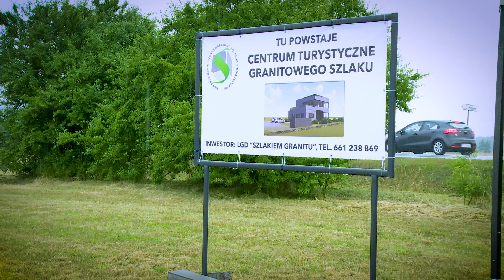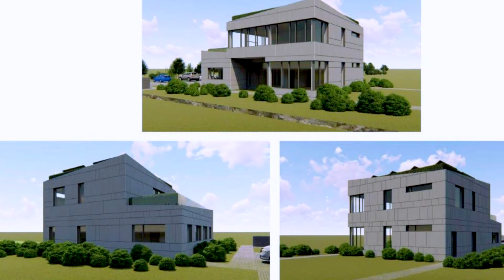,,Turystyka Regionalna i Promocja Produktu Lokalnego"